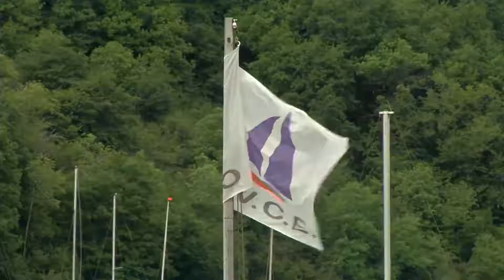Itinéraire(s) B : Nos Bonnes adresses #5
Mélanie Thomas et Laurent Fortat ont testé un tour en voile sur le lac d'Eguzon !